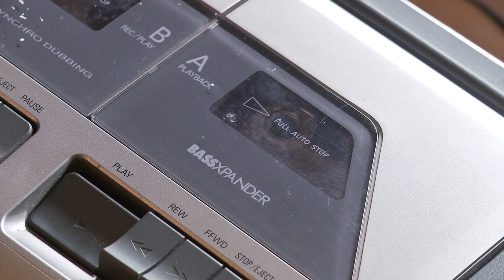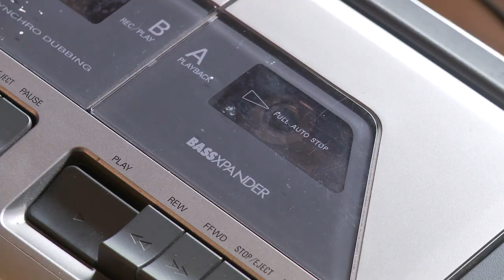OLR13: DELARRIMA - Jarri berriz